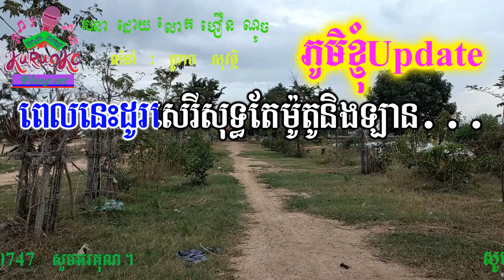ភូមិខ្ញុំUpdate ភ្លេងសុទ្ធ Phum Knhom Update pleng sot khmer karaoke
nochsong ភូមិខ្ញុំUpdate ភ្លេងសុទ្ធ Phum Knhom Update pleng sot khmer karaoke